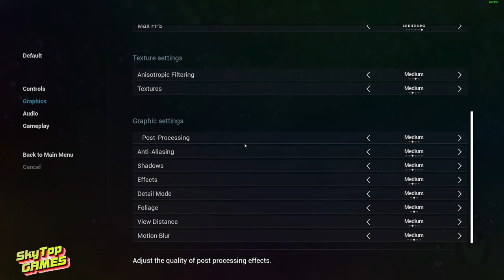НОВАЯ ИГРА ПРО ДИНОЗАВРОВ 2024! Primeval Horizon. ПЕРВЫЙ ВЗГЛЯД!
НОВЫЙ ВЫЖИВАЧ В МИРЕ ДИНОЗАВРОВ!
ОТДЕЛЬНОЕ СПАСИБО DEVIL И ВСЕМУ СОСТАВУ СЕРВЕРА AGE OF DINO!
ТАЙМ КОД
00:00 ВСТУПЛЕНИЕ
02:55 СМОТРИМ, ПЕРВЫЙ ВЗГЛЯД